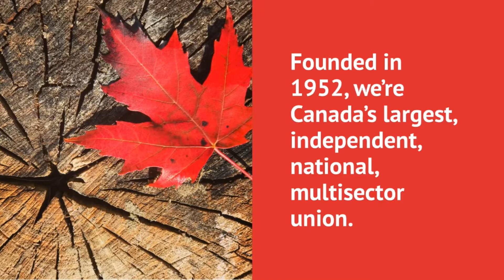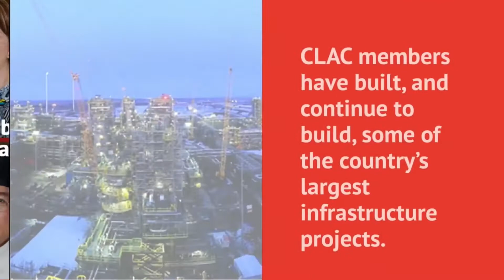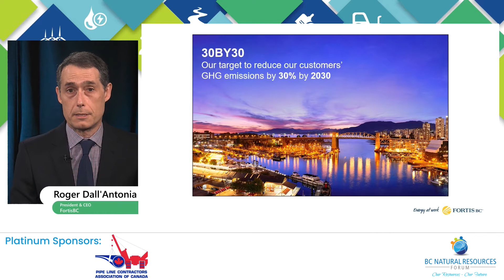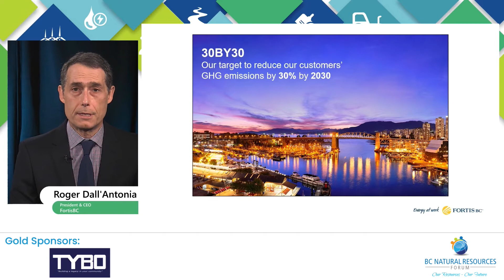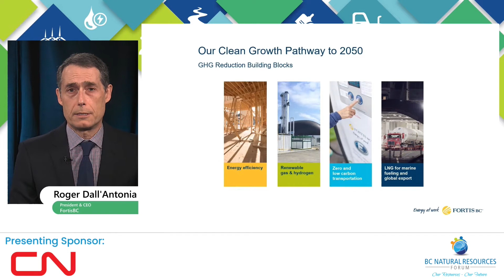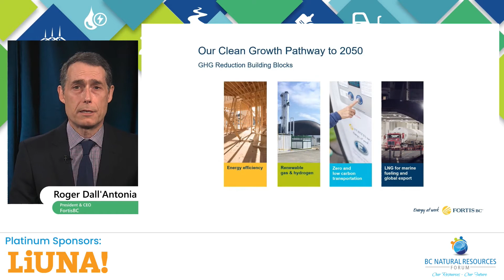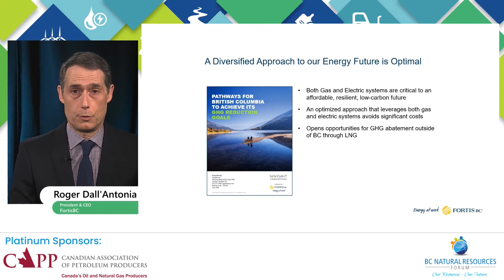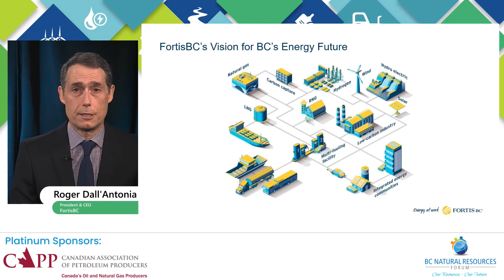BCNRF21: Roger Dall’Antonia | Transforming B.C.'s Energy Future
Keynote presentation at the 18th Annual BC Natural Resources Forum (BCNRF21) from Roger Dall’Antonia, President & CEO, FortisBC along with a fireside chat moderated by Bridgitte Anderson, President & CEO, Greater Vancouver Board of Trade